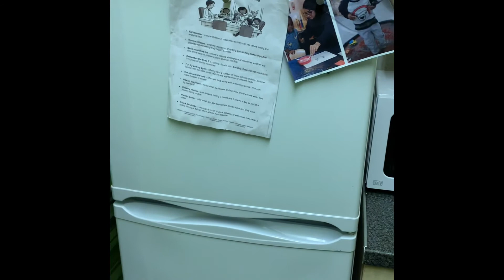CLEAN & ORGANISE MY KITCHEN With ME 2021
Facebook Rosemond Amoah Dodovi